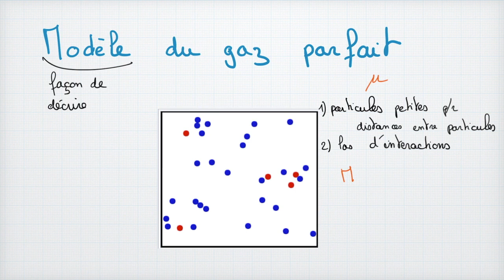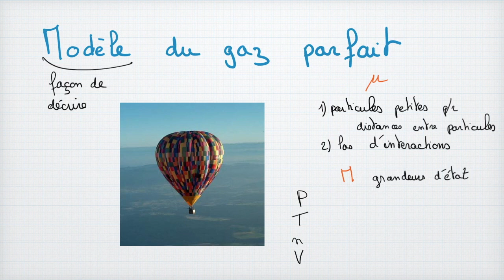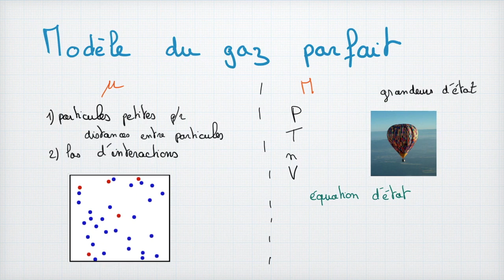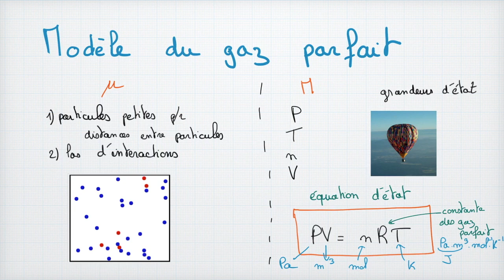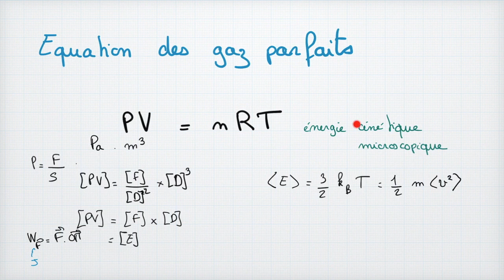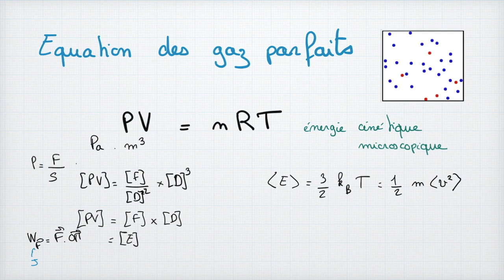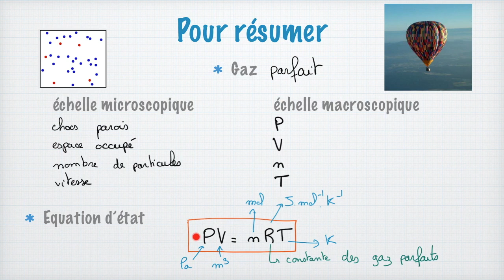Le gaz parfait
Le gaz parfait est un modèle de description de la matière très très simple donc beaucoup étudié :). C'est un modèle qui néglige l'interaction entre les particules qui constituent la matière : il décrit donc un gaz d'où le nom !
Dans cette vidéo, on va détailler ce modèle en faisant des liens entre la description microscopique et la description macroscopique. Au niveau macroscopique, la matière peut être décrite par 4 grandeurs appelées grandeurs d'état : la quantité de matière, la pression, le volume et la température. Ces grandeurs peuvent être reliées entre elles par une équation qu'on appelle équation d'état.
Dans le modèle du gaz parfait, cette équation s'appelle "la loi des gaz parfaits". On s'intéresse également à la signification physique de cette loi.